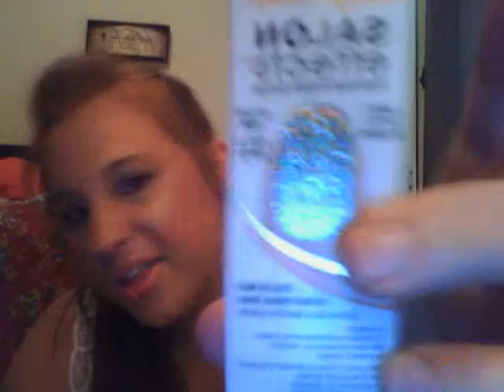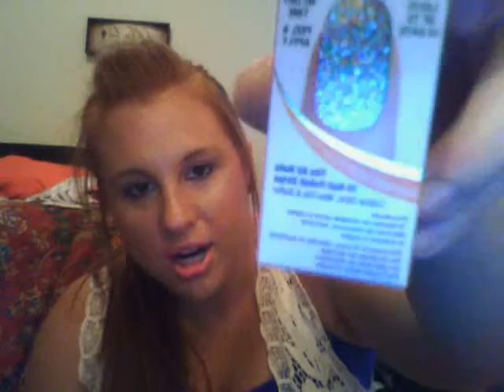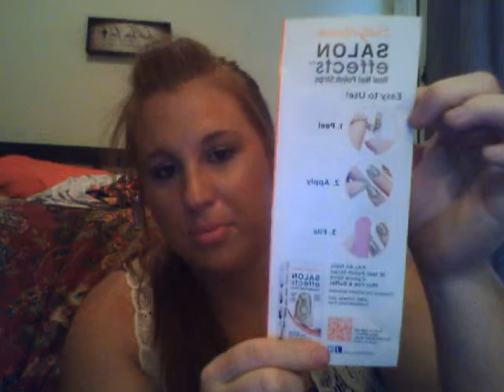SPRING 2012 VOXBOX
SOYJOY blueberry bar
Dr. Scholls for her ball of foot
Aveeno Daily moisturizing body wash
chapstick lipshield 365
sally hansen salon effects frock party
bath and body works fragrance mist sweet pea
sheer coverage duo concealer medium/tan